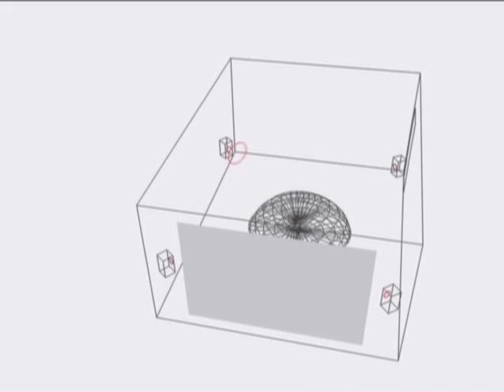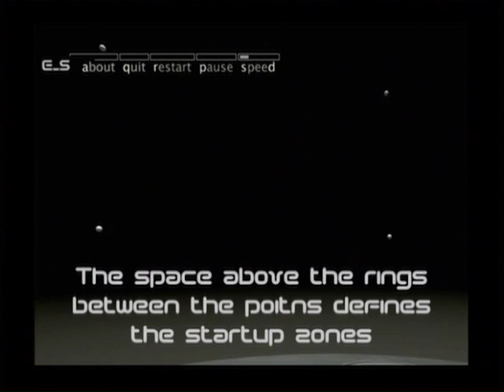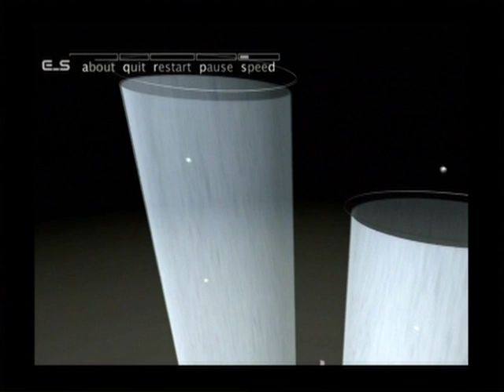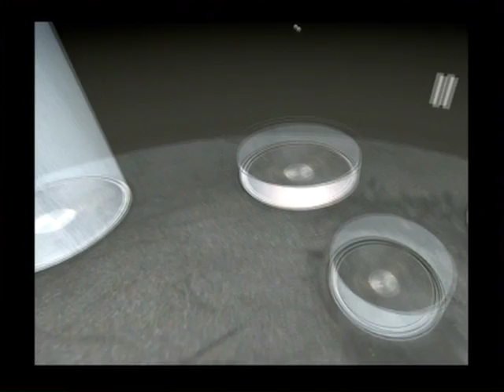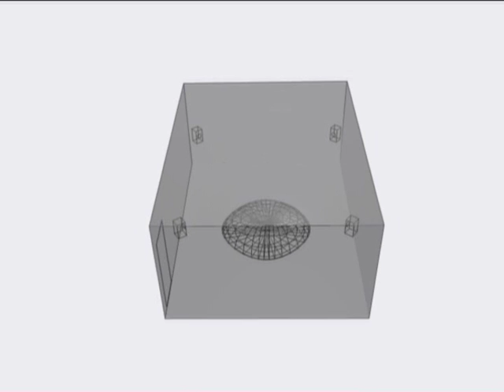E_S - musical environment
Sounds in a musical composition (tone based, sound based, rhythmical and arrhythmical) are created (in the real environment) not only by the sound source, but also by the environment, where the source resides, how a person (Avatar) is moving around and how the environment reacts to it.
  The full version of the project contains a 3D Visual Music Instrument, where a key role is played by the movement and distance of the interacting Avatar from the sound sources in this specific environment.
  The Virtual part allows a person to build sound compositions by determining the position of the Avatar in 3D Space. Objects modelled by the Avatar during his movement in the scene help people establish a better understanding of the causal relation between the Avatar movements and the resulting sound.